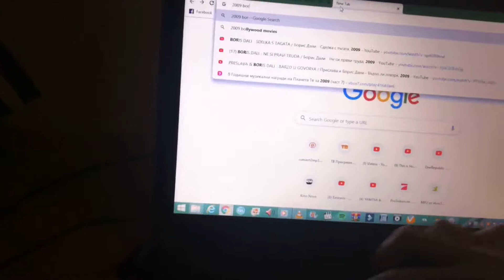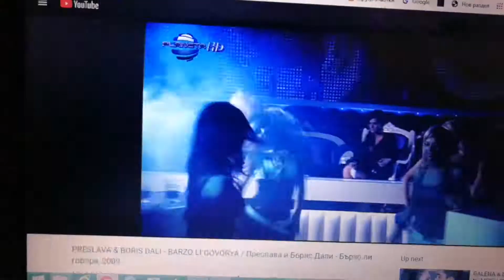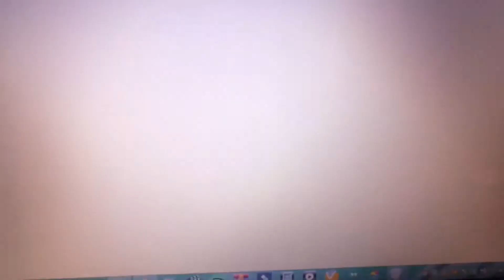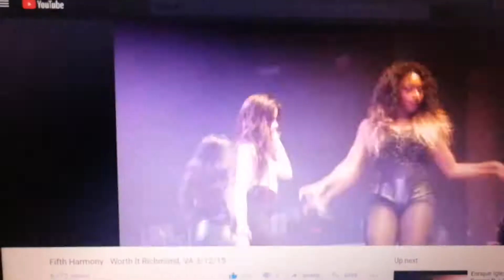Xonia - I Want Cha ft. J. Balvin (Fast & Furious 7)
Fast & Furious 7 Scene